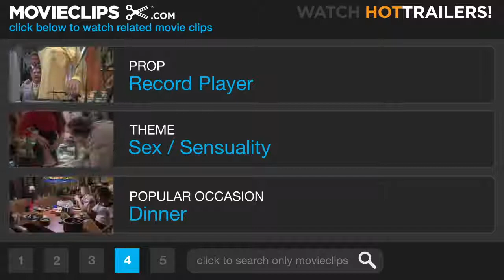Dirty Dancing Love is Strange HD 1987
Patrick Swaize Dirty Dancing